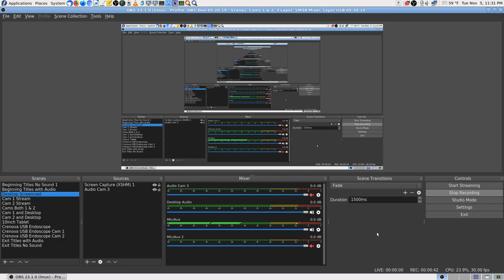02 Don Bishop Finding Audio Buzz Shure SM 58 OBS Studio 11 05 2019 23 30 20